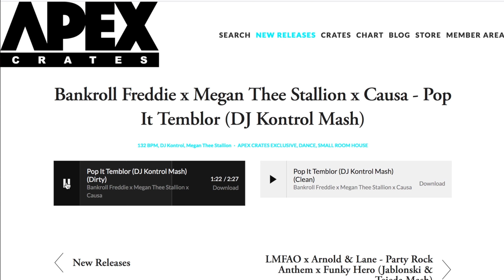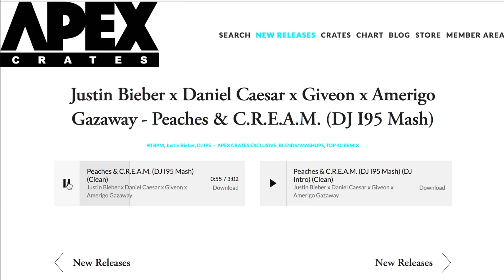Apex Crates Exclusives April 17, 2021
New🔥 from @djkontrol, @jablonskimusic and @dji95ondeck this week! These and over 335 files across all genres added to the site this week! If you're not a member yet, what are you waiting for? Join now at ApexCrates.com